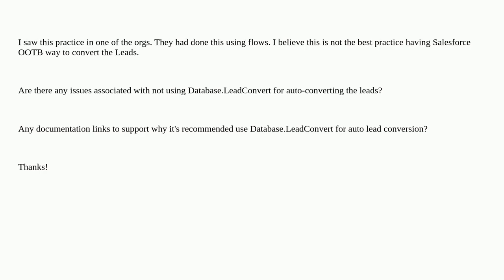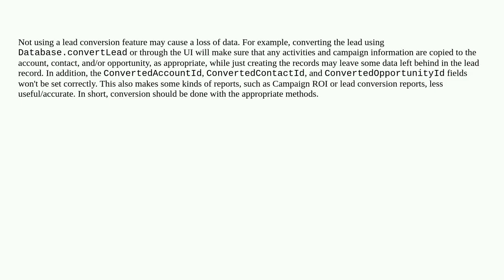Salesforce: What if we don't use Database.LeadConvert and manually create Account, Contact and Op...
What if we don't use Database.LeadConvert and manually create Account, Contact and Opp and update the Lead?

A special thanks goes out to the community

  apex visual-workflow lead-conversion